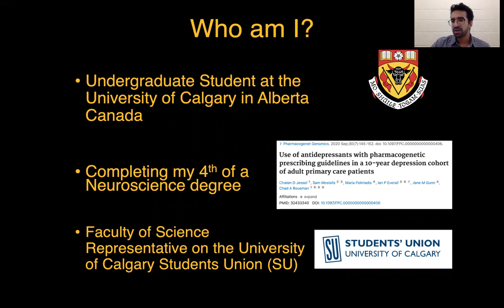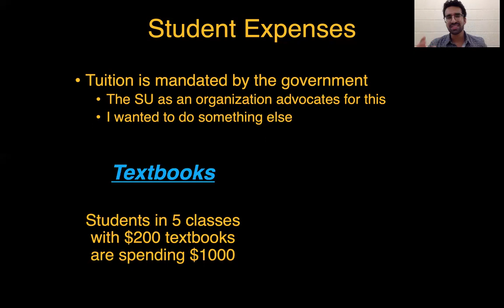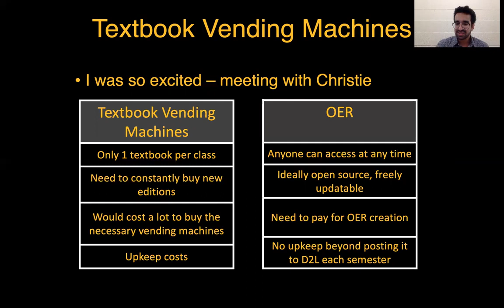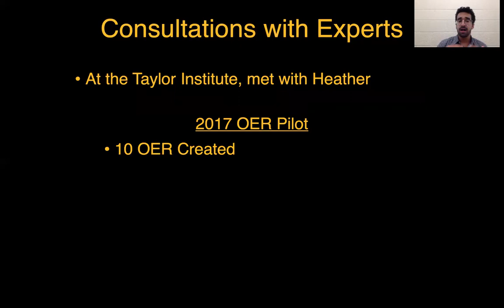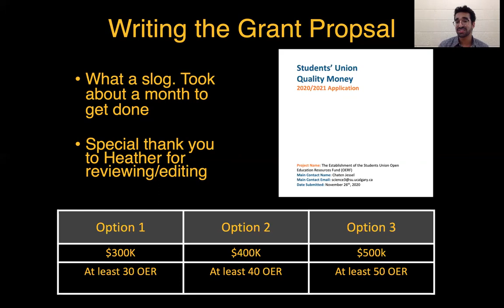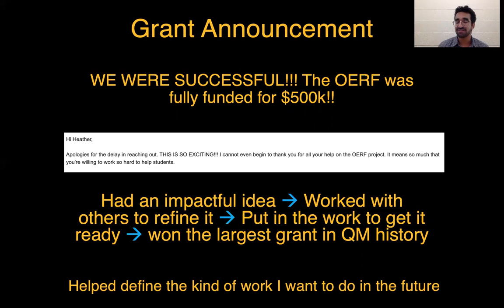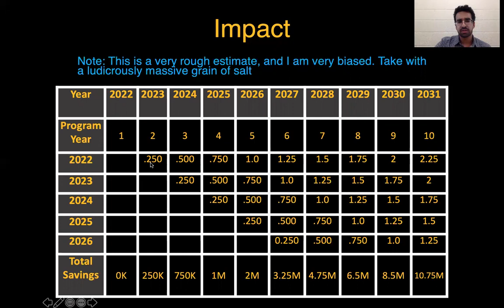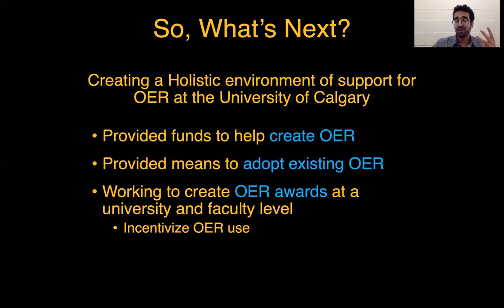Student Champion: Creating a $500k OER Initiative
Session #: 96
Author: Chaten Jessel

I always knew that I wanted to make an impact towards tackling some of the big challenges that students in higher education face. One such challenge is educational affordability. Increasing tuition costs across Canada and the world are making school less realistic for droves of students. Hard working and gifted people are being put in positions where they have to choose between getting their degrees and putting food on the table. This is heartbreaking and unacceptable, so I wanted to try and do something about it.

Learning about Open Education Resources (OER) and the pervasive benefits they can have for both pedagogy and affordability, I knew promoting their use would be an amazing way to make post-secondary accessible to more students. In discussions with various stakeholders at my university, I came to understand that one of the biggest hurdles in increasing OER use was lack of funds. Unfortunately, OER creation does not tend to be incentivized by post-secondary institutions and as such there may be low levels of engagement.

Reflecting deeply on this hurdle, I worked collaboratively with numerous stakeholders at my institution including our Library and Teaching & Learning Institute to develop an innovative solution titled the Open Education Resource Fund (OERF). The purpose OERF is to make funding available in the form of grants that educators could apply for to create new OER, adapt of existing OER, or peer review existing OER.

From this idea, a comprehensive grant application was created and submitted to a granting program offered by our institution to help students pursue their novel solutions to problems on campus. Incredibly, we were successful in receiving $500,000.00 towards the creation of the OERF, which provides enough money to create at least 50 OER projects over the next 5 years.

After participating in this session, attendees will be able to:
- Understand the student perspective of OER advocacy
- Become aware of the innovative ways students are pushing for increased uptake of OER
- Learn how much of an impact Open Ed/OER can have for students
Discover the potential for student involvement in the Open Ed